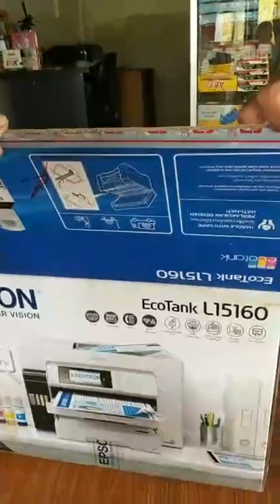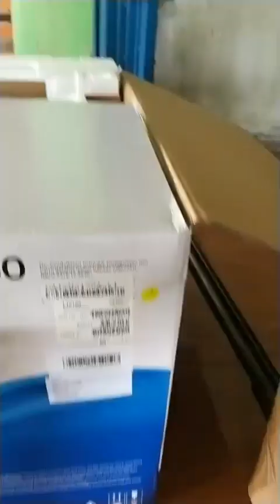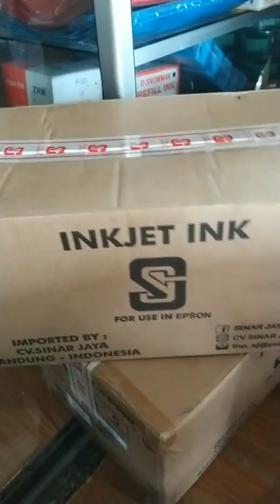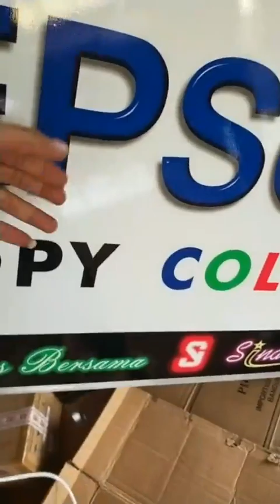UNBOXING MESIN PRINTER EPSON L15160 - PRINTER SUPER BUAT USAHA !!! MENDARAT DI SUBANG